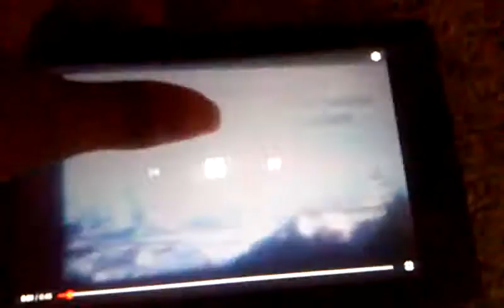Speed on stikbot